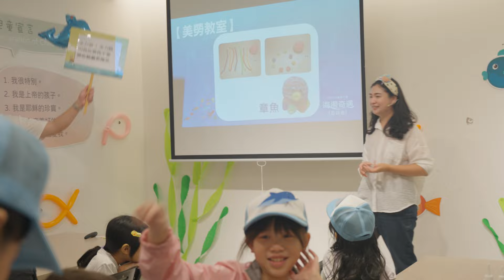2024 兒童夏令營 海邊奇遇【首部曲】Highlight - 林口場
【CLC KIDS 兒童主日學】2024林口兒童夏令營
⚓2024海邊奇遇首部曲冒險成功!
⛵孩子們，讓我們一請來看看精彩回顧吧!
🥰孩子們，我們明年夏令營再見囉!